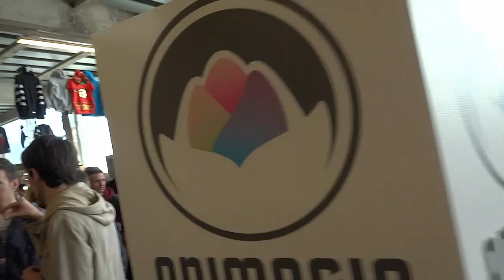ANIMASIA 10 OCT 2015 JDG ET GUSS DX ! MANGA EXPOSITION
Week End Animasia à Bordeaux, mon pass VIP au poignet, je vous présente le rush de cette première journée ! :)

Merci ! :)